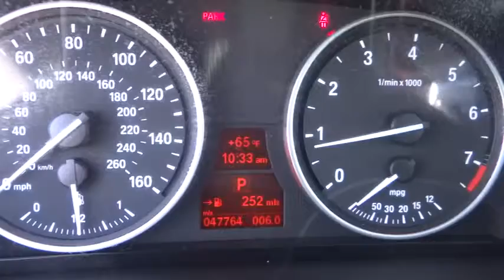2008 BMW X5 - Sport Utility San Diego Oceanside Vista Escondido Encinitas Vista CA 101296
2008 BMW X5 3.0si - Stock#: 101296 - VIN#: 5UXFE43578L033175

Properly equipped with Navigation, Camera, heated Seats, Panoramic roof and so much more! J.D. Power and Associates gave the 2008 X5 4.5 out of 5 Power Circles for Overall Performance and Design. This is a fantastic one-owner X5 and it's ready for you to take home today. New Car Test Drive said, ...among the most powerful in the class while also being more fuel efficient. If sporting, on-pavement driving dynamics are the priority in a luxury SUV, the X5 is a great place to start... IIHS top safety pick, and one of the best handling SUVs ever!Family-owned, Mossy moves you better!.* *